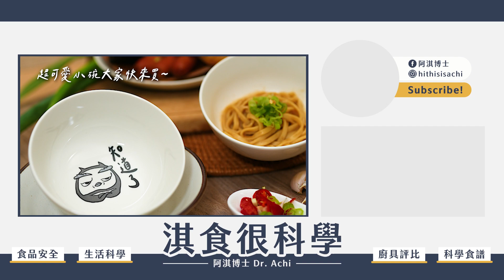滿滿吐槽的Neoflam新品開箱！頻道原創商品首度公開啦！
Neoflam 這次的新品也太值得吐槽了吧！
頻道終於出原創商品了～